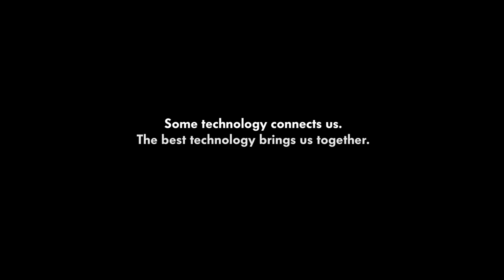Volkswagen: Closer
Above is our 2012 Volkswagen SA Corporate TVC

Executive Creative Director: Chris Gotz
Creative Director: Jacques Massardo / Gareth McPherson
Art Director: Gareth McPherson
Copywriter: Jacques Massardo
Agency Producer: Iris Vinnicombe
Production Company: Bouffant
Director: Erik Van Wyk
Producer: Melina McDonald